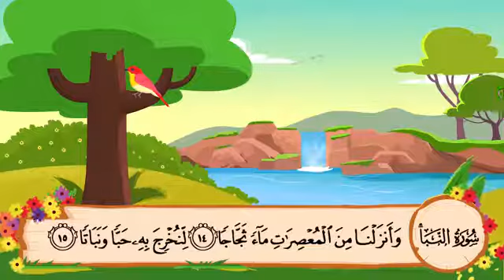SURAH NABA SHEIKH MINSHAWI WITH CHILDسورة النبأ مكرره 3 مرات الشيخ المنشاوي المصحف المعلم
سورة النبأ مكرره 3 مرات الشيخ المنشاوي المصحف المعلم
quran ► Like our content? Why not support us